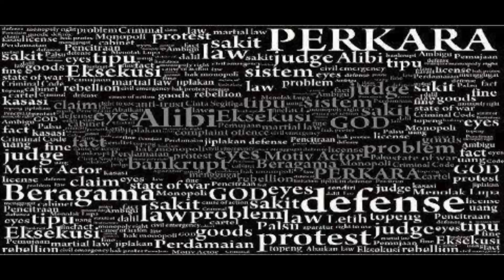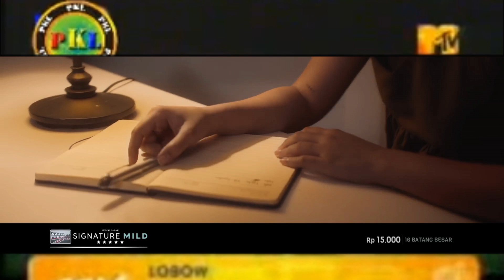Tasya Rosmala - Damailah Palestina - Om Adella (Official Music Video) (Audio Left Instrumental)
Taken From Album: Rasa Inginku (2017)
Source Video By: @zivamagnolyaofficial
Profil Singkat:
Orkes Melayu Adella atau OM Adella merupakan grup musik dangdut koplo yang kini digemari banyak orang. Nggak jarang, video musik dari orkes asal Tuban Jawa Timur ini menempati trending YouTube. Grup ini didirikan pada 2007 oleh Haji Totok dan istrinya, Ibu Henny. Nama Adella diambil dari nama anak pasutri tersebut.

Meningkatnya popularitas OM Adella juga ikut mengerek naik nama-nama pedangdutnya. Salah satu nama beken yang berasal dari OM Adella adalah Yeni Inka, lalu setelah Yeni keluar kini ada Difarina Indra yang mencuri perhatian fans. Berikut adalah sederet biduan OM Adella yang sering menyanyi di dapur rekaman maupun di panggung.
Song: Damailah Palestina
Artist: Tasya Rosmala
Album: Rasa Inginku (2017)
Arr Dangdut Koplo By: Om Adella